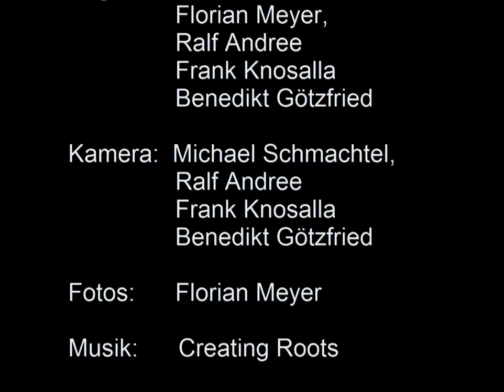Trailer Topwater Blackbass Spanien.WMV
Topwater - Productions zu Gast im Angelcamp von Andree´s Angelreisen am Riba Roja Stausee in Spanien.